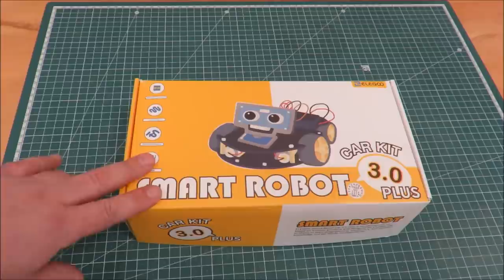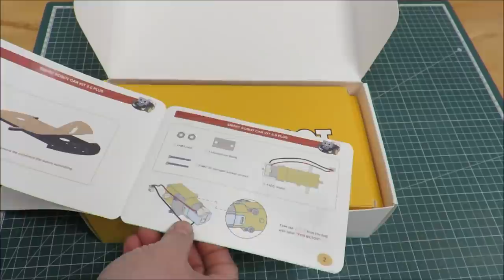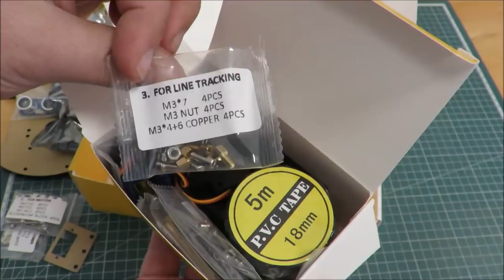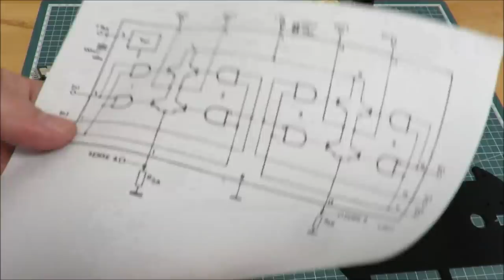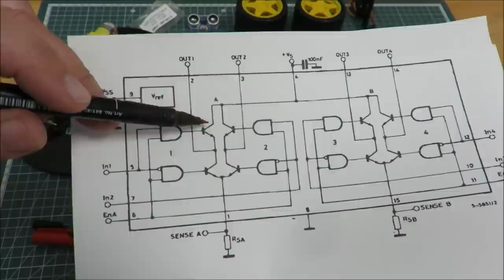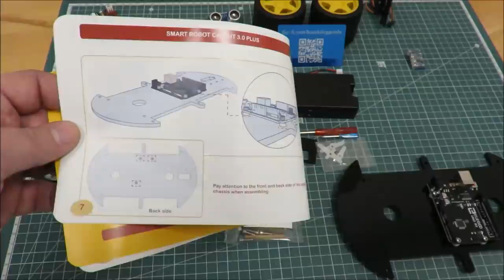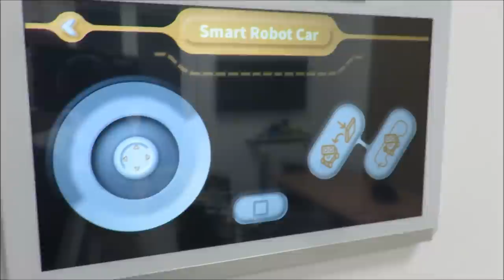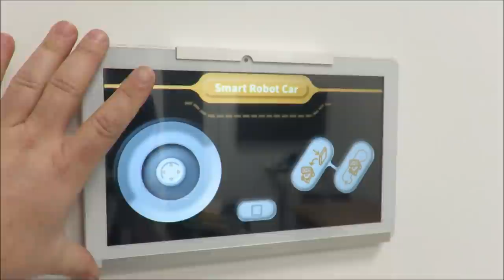#318 Costruisci il tuo ROBOT Car Kit ELEGOO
Elegoo CAR KIT 3.0 Plus
Elegoo stampante 3D resina
Elegoo starter kit
Elegoo advance kit
Alimentatore da laboratorio 0-30V 0-10A

Generatore idroelettrico 2
Ozonizzatore sterilizzatore
Caffè Borbone per Nespresso
Valigetta in alluminio
Moletta da banco
Mola da banco
Ravviva mole
Mini Sega circolare
Trapano a colonna
Sidol lucidatutto
Kit di forbici per lamiera
Striscia LED RGB 10 metri

I nostri video non escono con periodicità precisa, ricorda di iscriverti e cliccare sulla campanella per poter così attivare le notifiche quando uscirà un nostro nuovo video!